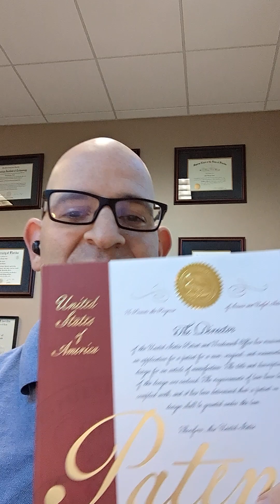USPTO Electronic Update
USPTO patent grant change on Tuesday April 18, 2023